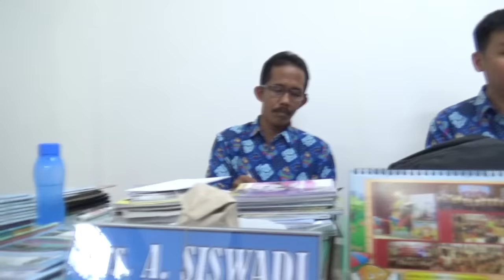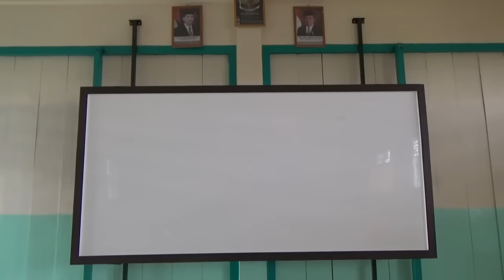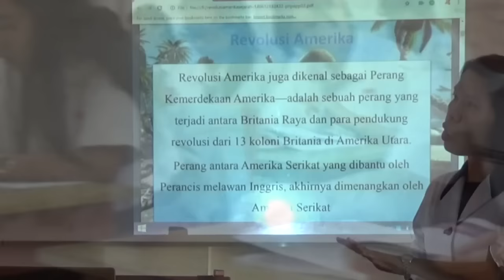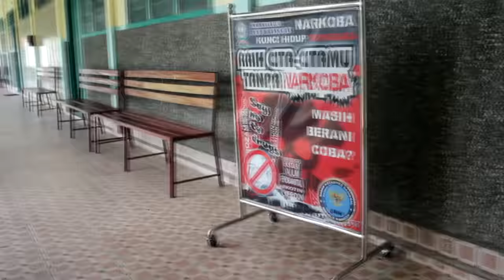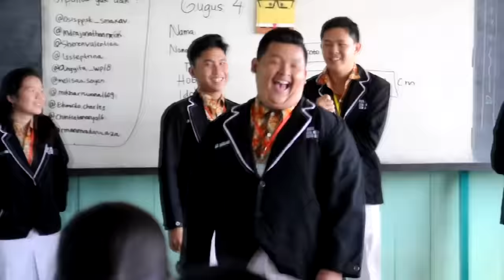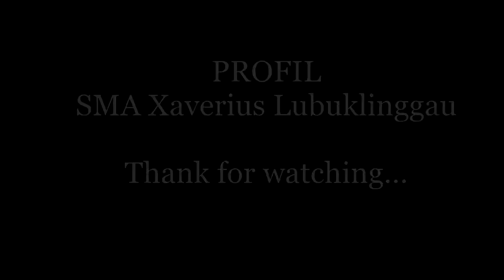Profil SMA Xaverius Lubuklinggau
SMA Xaverius Lubuklinggau yang berada di wilayah kota Lubuklinggau, Provinsi Sumatera Selatan, memiliki fasilitas lengkap, Tahun Pelajaran 2019/2020 menerima Pendaftaran Peserta Didik Baru (PPDB). Informasi lengkap dapat diperoleh di Sekretariat PPDB SMA Xaverius Lubuklinggau.
Jalan Tapak Lebar II/449 Sidorejo Lubuklinggau Barat II, Kota Lubuklinggau 31616, Sumatera Selatan.